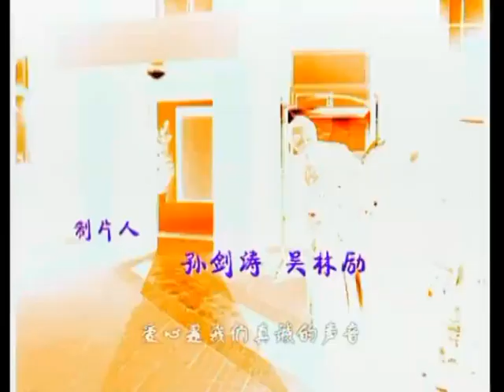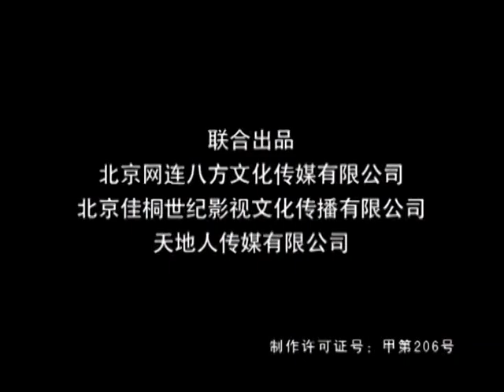家住小区 第41集